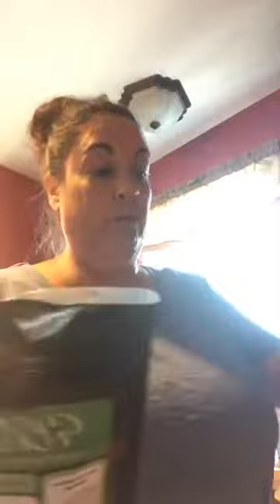Fruit salad plus nourish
Amp up your fruit salad with a kick of Nourish superfoods!